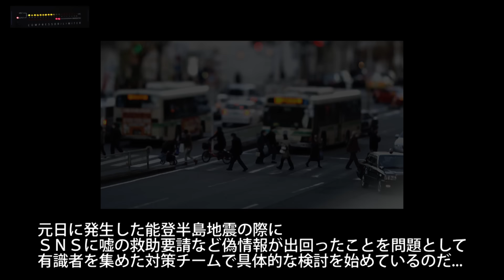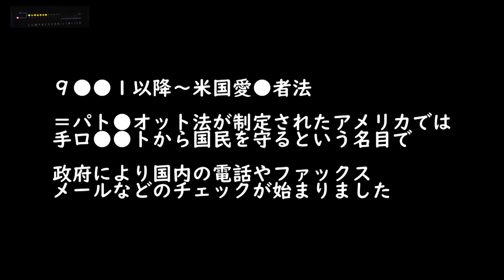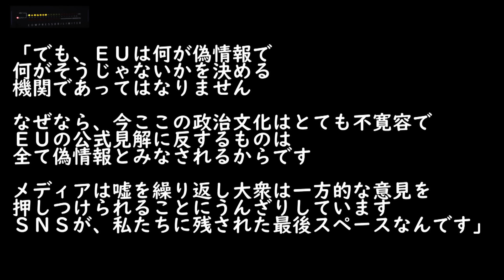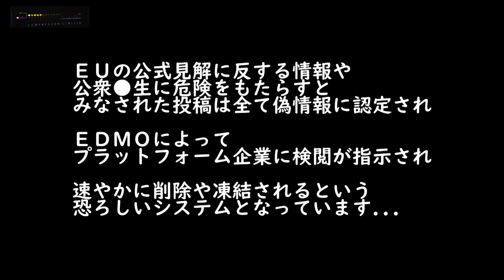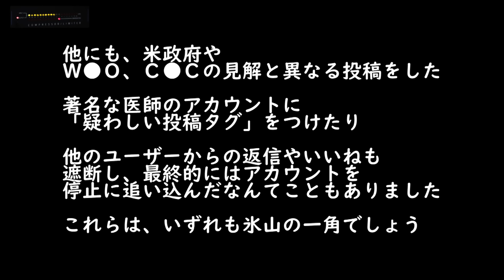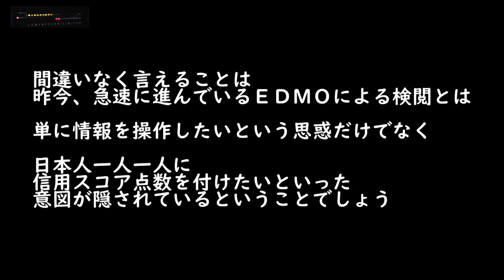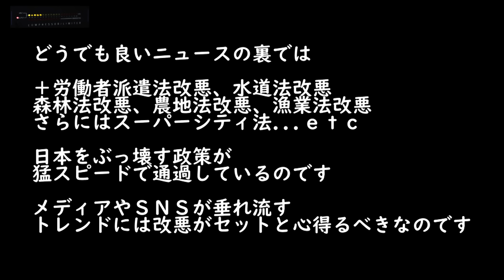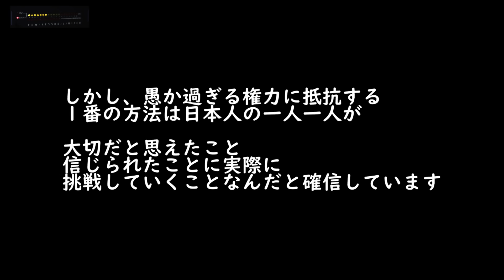【とくダネ♪】本当に終わってる〜知らない人アウト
チャンネルメンバーシップ～ガンズオブ・パトリオットへのお誘い↓